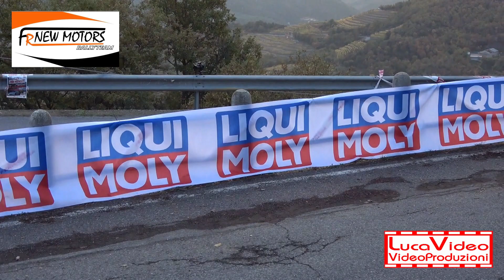FR NEW MOTORS Passaggi esterni 10° Ronde Valli Imperiesi 2021